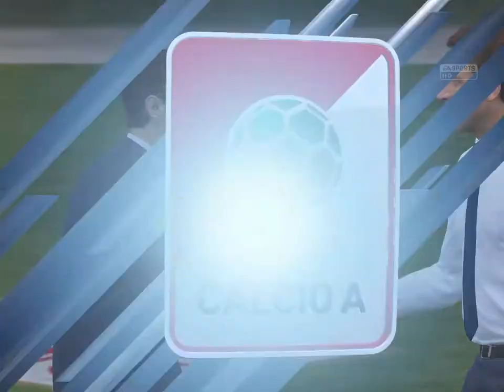CI HANNO RUBATO 2 PUNTI ep.3 S2 CARRIERA ALLENATORE FIFA 17 BRESCIA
Continua la nostra avventura in serie A!
Buona Visione.